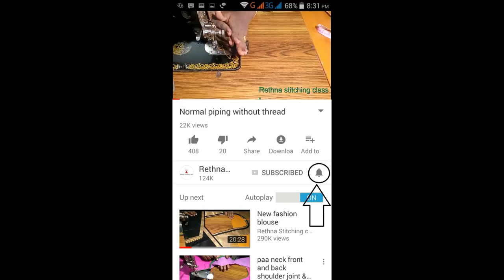Princess long top stitching video || பிரின்சஸ் லாங் டாப் தைக்கும் வீடியோ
This video shows how to stitch this princess long top in a simple and easy way.